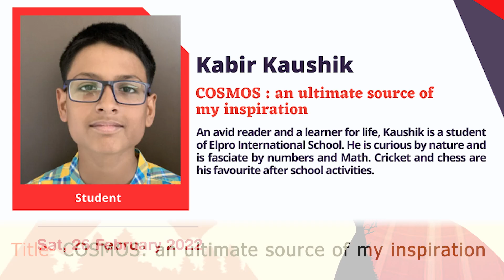Kabir Kaushik | TEDxElproIntlSchool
Kabir in his talk focuses on how the infinity of the Universe and cosmos hold in them inspirations that are waiting to be unlocked.  An avid reader and a learner for life, Kaushik is a student of Elpro International School. He is curious by nature and is fasciate by numbers and Math. Cricket and chess are his favourite after school activities. This talk was given at a TEDx event using the TED conference format but independently organized by a local community.